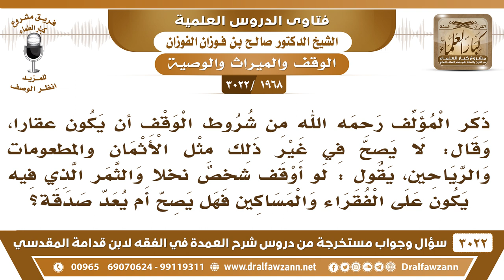[1968 -3022] هل يصح أن يوقف نخلاً والثمر الذي فيه يكون على الفقراء والمساكين؟ - الشيخ صالح الفوزان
-"[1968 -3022] السؤال: ذكر المؤلف رحمه الله من شروط الوقف أن يكون عقاراً، وقال لا يصح في غير ذلك مثل الأثمان والمطعومات والرياحين، يقول: لو أوقف شخصٌ نخلاً والثمر الذي فيه يكون على الفقراء والمساكين فهل يصح؟ أم يعد صدقة؟
الجَوَابُ: لا، يصح توقف ثمرة هذه النخلة إلى ما تطيح النخلة، يصلح هذا لأنه يستمر، لأنه النخلة تؤتي أكلها كل حينٍ بإذن ربها، فيستمر نفعها.
للاشتراك في قناة الشيخ صالح الفوزان

للاستفسار والإقتراحات والدعم
رئيس الفريق
لمشروع كبار العلماء